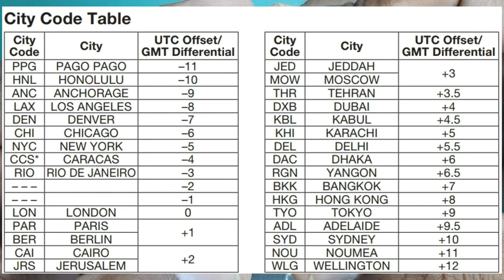How To Setting Time a Casio Edifice ERA-120 Digital Watch